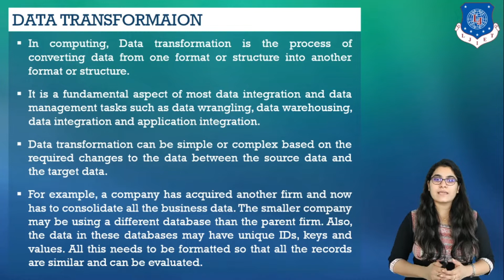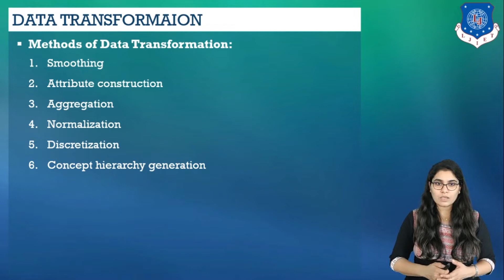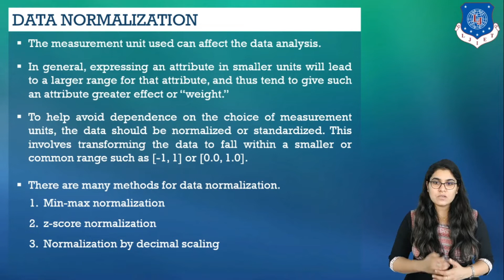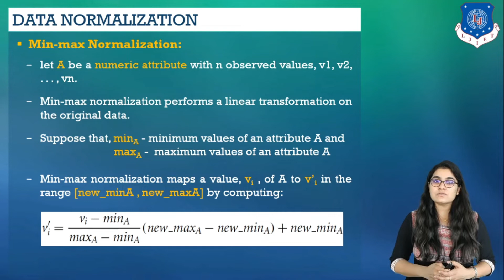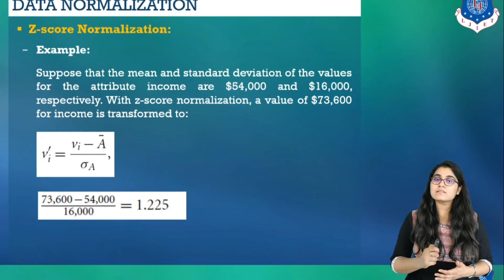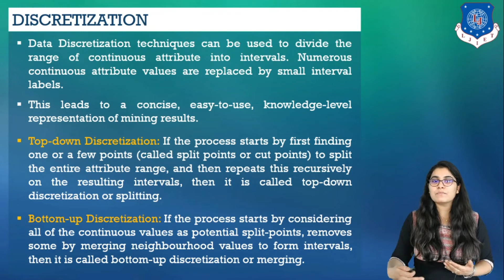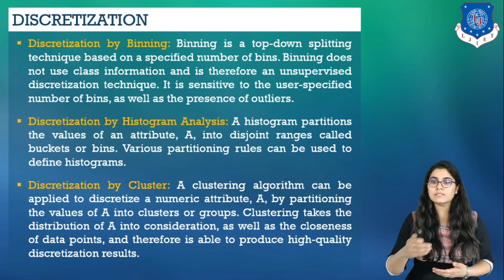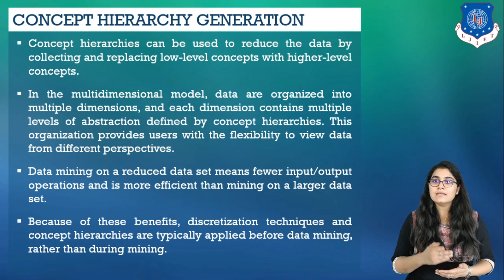Lec-17_Data Transformation | DMBI | ICT Engineering